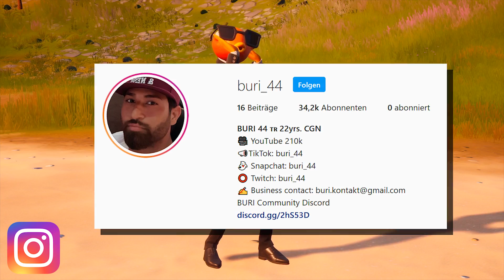Wir sind ZUSAMMEN...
Was geht ab lan?!
Freunde, ich hoffe euch gefällt das Video.

CreatorCode : BURI

Videos von BURI :

der REICHESTE Skin CONTEST mit RECON EXPERT Renegade Raider und alle Season 1 OG SKINS Fortnite 2

Ich STREAMSNIPE ein SKIN CONTEST als NO SKIN und zeige dann mein RENEGADE RAIDER er RASTET AUS !

ich STREAMSNIPE im REICHESTEN Skin CONTEST mit allen Season 1 OG SKINS ein TÜRKEN bis er AUSRASTET !

ein NOSKIN braucht Hilfe von AERIAL TROOPER weil er in OG SKIN CONTEST gemobbt wird..! Fortnite 2

Ich STREAMSNIPE ein SKIN CONTEST mit OG SKINS bis er KOMPLETT AUSRASTET und den STREAM BEENDET..

Ich STREAMSNIPE ein TIKTOK Star im SKIN CONTEST bis sie KOMPLETT AUSRASTET und den STREAM BEENDET..

Ich STREAMSNIPE ein Mädchen SKIN CONTEST und versuchte zu GEWINNEN und das passierte .. mit OG SKINS

Ich STREAMSNIPE ADHS Freund als HATER im SKIN CONTEST bis er KOMPLETT AUSRASTET und STREAM BEENDET..

Ich STREAMSNIPE ein Mädchen aus RACHE im SKIN CONTEST bis sie KOMPLETT AUSRASTET und das passierte..

Ich STREAMSNIPE ein 8 jährigen NOSKIN im SKIN CONTEST und BESCHENKE ihn danach und das passierte..

*diese Video ist nicht speziell für Kinder* Roleplayvideo.